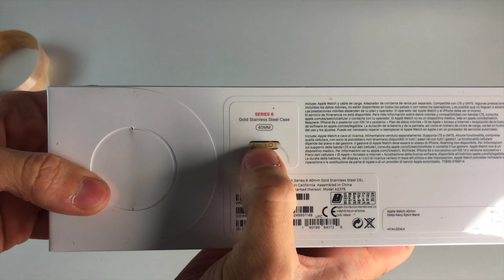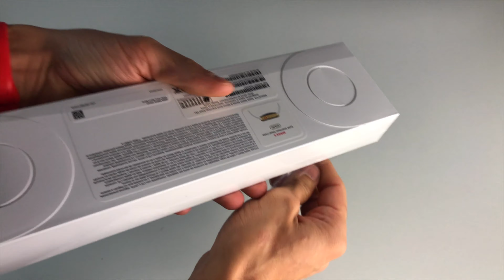UNBOXING Apple watch series 6 acero oro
Enlace del Apple Watch series 6:
Quizás te pueda interesar review de Apple Watch series 5:
Grabado : iPhone X
Edición : Final Cut Pro
microfono: Mcoplus LVD-600
Foco de luz (aro): zomei 18”
Formato : 4k a 60fps